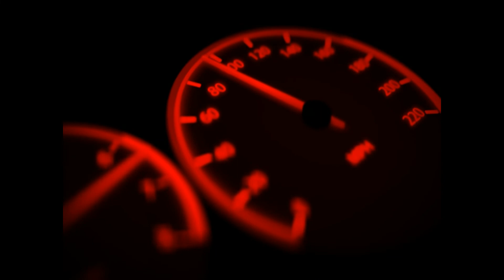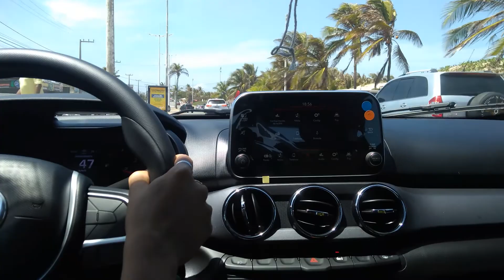Test Drive Argo Trekking São Luís-MA